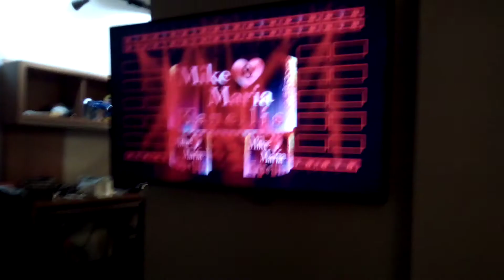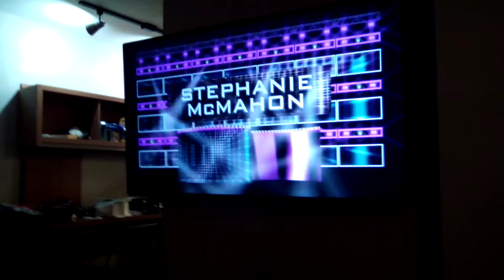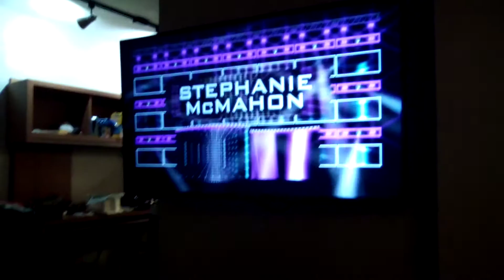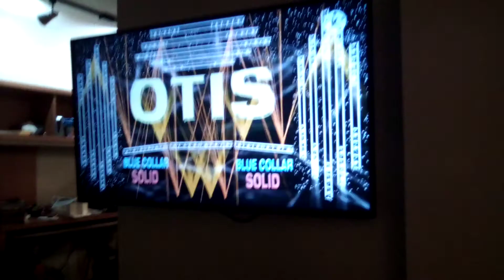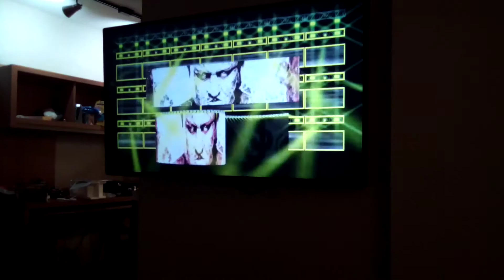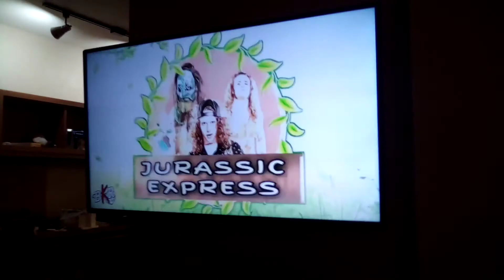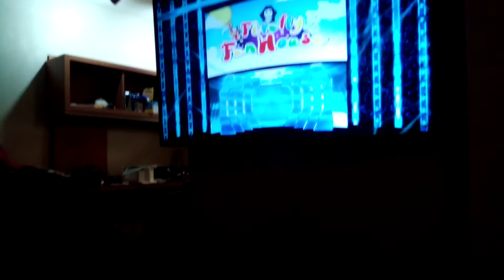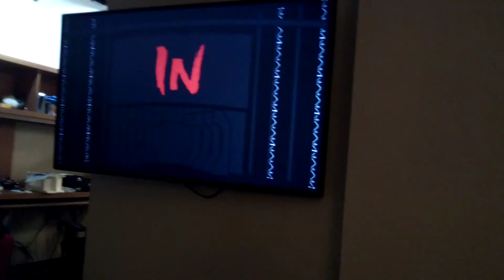HTW Armageddon 2021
welcome to the backlash of HTW wrestlemania 1, WELCOME TO THE ARMAGEDDON!